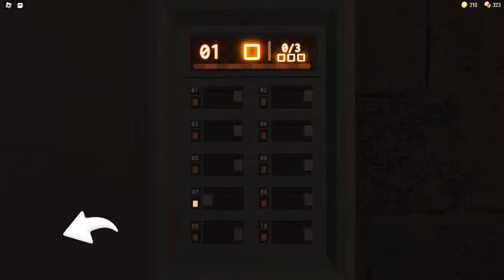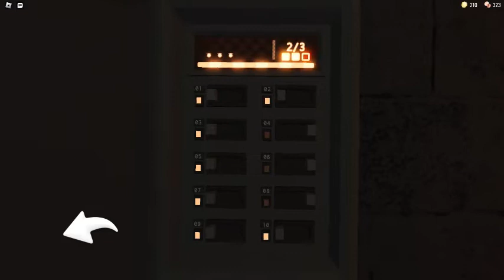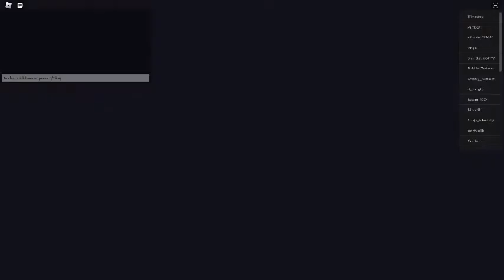doors starting to get easy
part 2 of beating doors:
how many times ive completed: 2
part 1 of beating doors:
how many times ive completed: 1